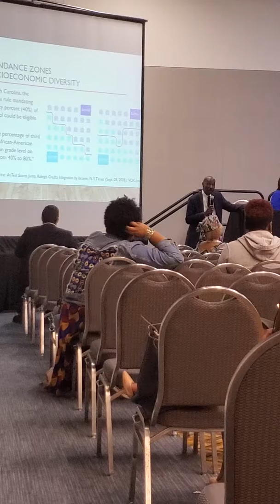NAACP discussion about CA charter moratorium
Concerned African American grandmother discusses the result of CA NAACP's moratorium on her grandchildren's quality public education